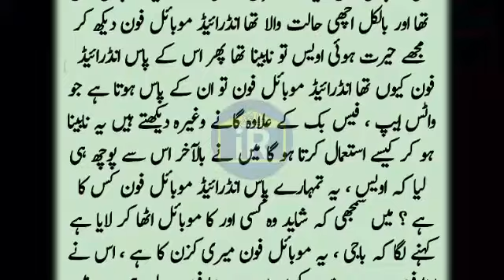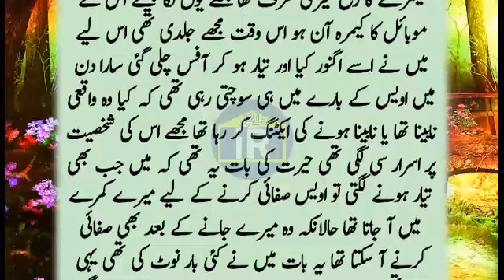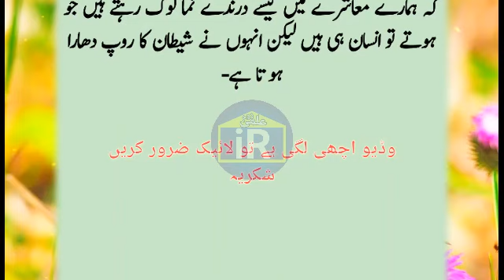hostal ki larki aur safai karny wala nokar story in urdu | sabaq amoz kahani | urdu stories | کہانی